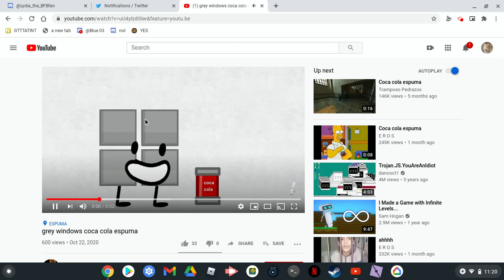what coca cola espuma means